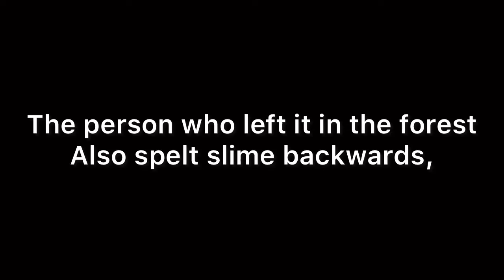Examining the slime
I’ve been analysing the slime